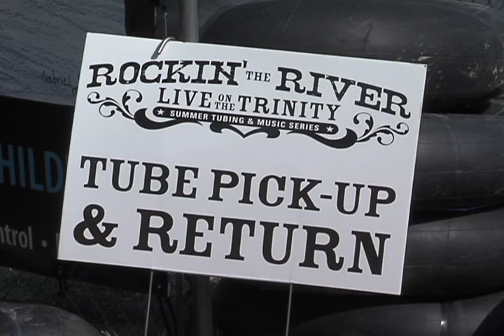Rockin' the River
Grab a tube and head out to the Trinity River for the Rockin' The River tubing events this summer.